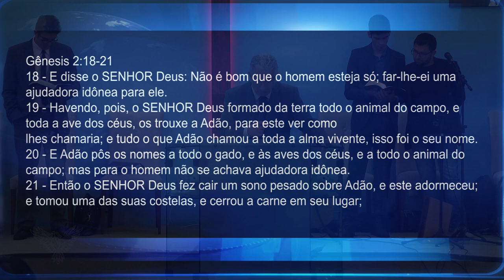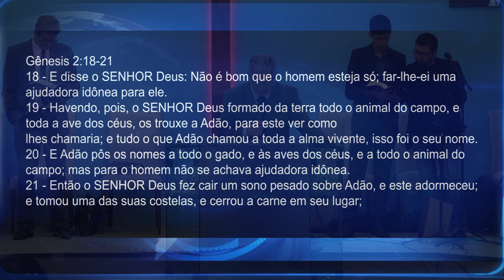CASAMENTO NO PLANO DIVINO | Pr. Neri Schardosim